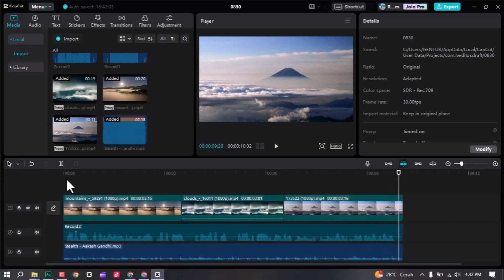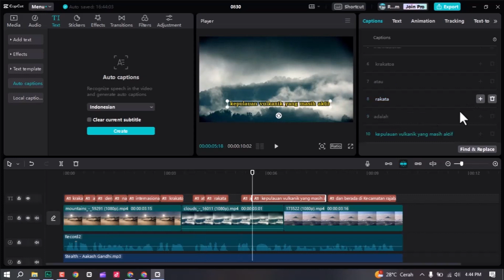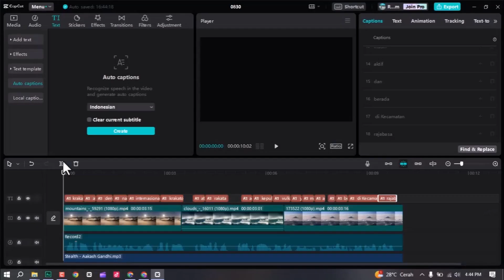BEGINI! Cara Cepat Membuat Subtitle Per Kata di Aplikasi Capcut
Cara Cepat Membuat Subtitle Per Kata di Aplikasi Capcut. Mudah dan cepat hal yang paling dicari bagi semua editor, dan ini dia caranya..

Semoga bisa membantu bagi yang baru belajar ataupun baru tahu. Share, like dan komen di bawah..